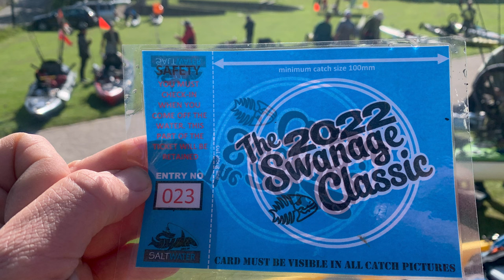The Swanage Classic - Kayak Fishing UK - VLOG 06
The Swanage Classic 2022 Kayak Fishing competition.

GEAR ITEMS I CARRY ON THE KAYAK:

Kayak Seat
Storage Box (White)
Rod Holders
RailBlaza Rocket Tubes
Kayak Trolley
Ugly Stick GX2 20-30Lb class Rod
Anchor Reel
Anchor Trolley Kit

☕️ THANK YOU FOR THE COFFEE ☕️

CAMERA GEAR:

Go Pro Hero 11
Kayak Camera Mount
Kayak Rear Camera boom